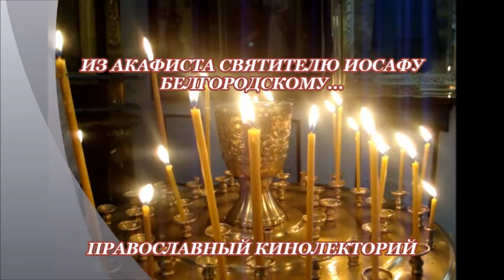СВЯТИТЕЛЬ ИОАСАФ БЕЛГОРОДСКИЙ. ИЗ АКАФИСТА...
СВЯТИТЕЛЬ ИОАСАФ БЕЛГОРОДСКИЙ  (1705–1754)
Дни памяти: 4(17) сентября , 10(23) декабря
Акафист Святителю Иоасафу Белгородскому
Кондак 1
Взбранных воинов мужества наследниче и Христова стада пастырю предобрый, светильниче веры, на свещнице Белграда возсиявый, нищих питателю и о людех ко Христу Богу молитвенниче, похвальная восписуем ти раби Господа твоего, от сердец наших к любви твоей вопиюще:
Радуйся, святителю Христов Иоасафе, чудотворче предивный.

Икос 1
Ангел Божий послан бысть от Богородицы прообразовательное действие совершити и отрока тя суща мантиею святительскою покрыти, Иоасафе. Сие родитель твой зрети в видении сподобився, слышаше и глас Царицы Небесныя глаголющь ти: довлеет Ми молитва твоя. Таковому сладостному гласу внемлюще, и мы, грешнии, любовию вопием ти:
Радуйся, от матере твоея в день Рождества Пречистыя рожденный;
Радуйся, покровом Богородицы от рождения твоего покровенный;
Радуйся, сосуде, от детства твоего Богом избранный;
Радуйся, под сению обители Троицы Святыя Господеви воспитанный;
Радуйся, родителей благочестивых возлюбленный сыне;
Радуйся, паче присных твоих возлюбивый пустыню;
Радуйся, во Киеве граде разумом научение книжное стяжавый;
Радуйся, чистое сердце твое Господеви отдавый;
Радуйся, дом родителей твоих Господа ради оставивый;
Радуйся, тайно в Межигорскую обитель стопы твоя направивый;
Радуйся, юный молитвенниче пещеры тесныя;
Радуйся, презревый земная, возлюбивый небесныя;